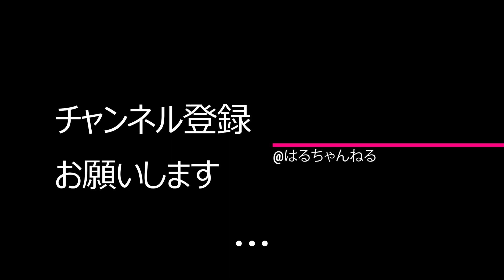F1日本GP に向けて準備・パッキングをします！！